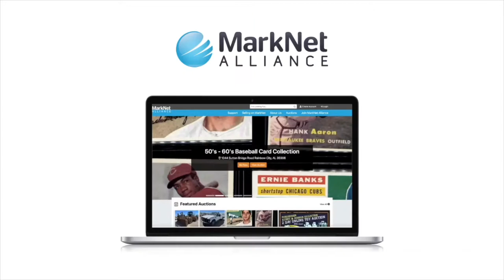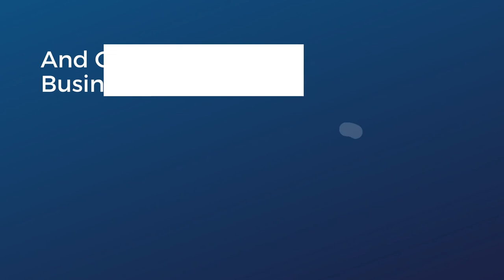About the Bidpath Products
At Bidpath, we offer customized, all-in-one software solutions that allow you to manage your auction process seamlessly from end-to-end.